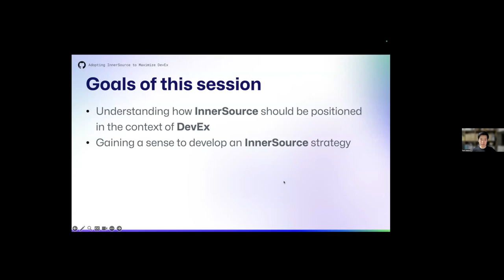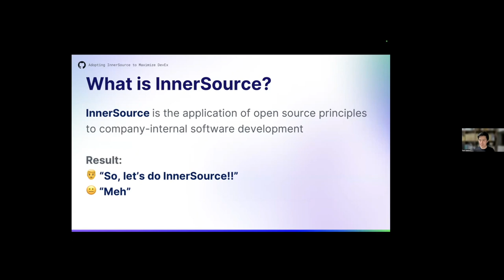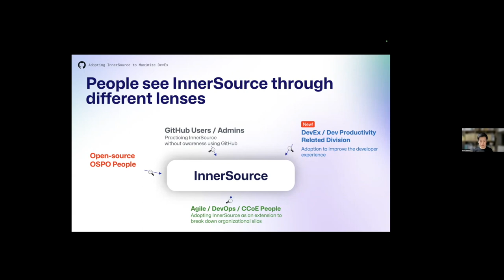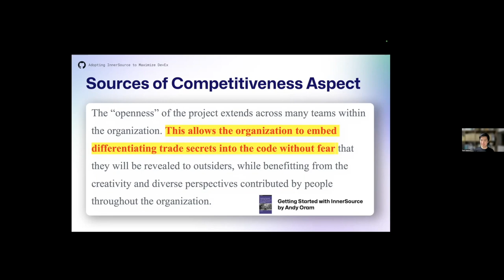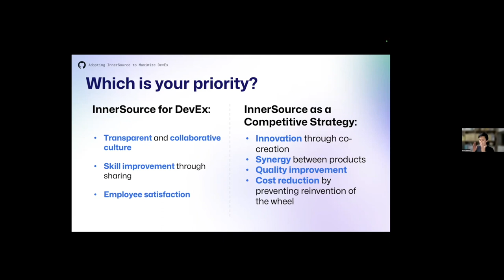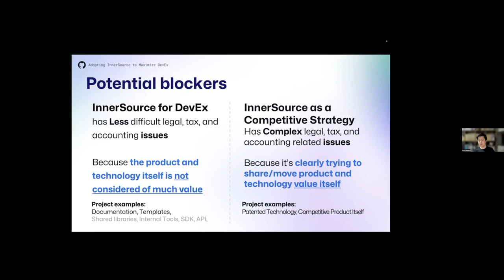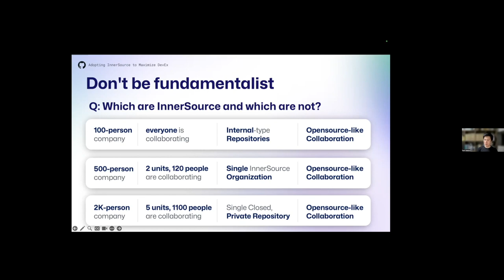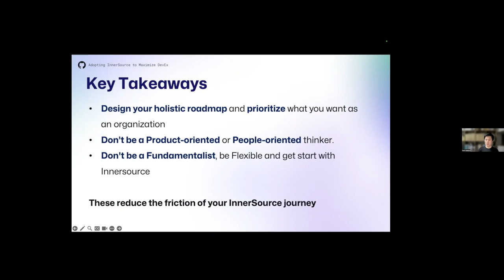InnerSource Summit 23 Adopting InnerSource to maximize Developer Experience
Adopting InnerSource to maximize Developer Experience - Yuki Hattori (GitHub)

In today’s software development landscape, Developer Experience (DX) holds paramount importance. The effectiveness of developer collaboration, satisfaction, and overall productivity often defines the success of a project. With the rise of open-source principles, InnerSource — the practice of using open-source strategies within enterprises — has gained traction. This session unravels the journey of adopting InnerSource to enhance DX, enriched by firsthand experiences of evangelizing and learning.

Bio:

Yuki Hattori

Yuki Hattori, an Architect at GitHub, brings hands-on expertise in DevOps and technical advisory for Enterprise clients. Beginning as a software engineer, Yuki’s journey progressed to Cloud Solution Architect at Microsoft for Azure, overseeing cloud architecture and DevOps. A catalyst for open-source culture within enterprise, He champions “InnerSource” adoption, even serving as a board member at the InnerSource Commons Foundation.